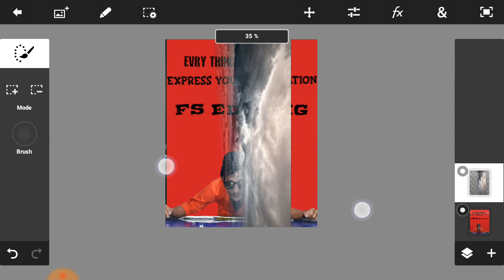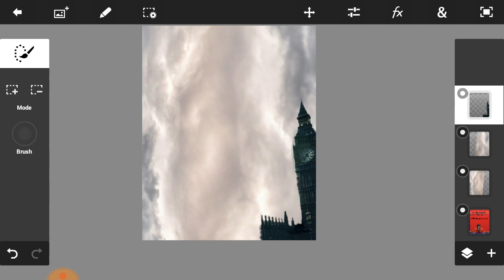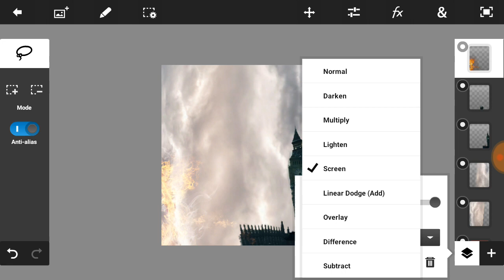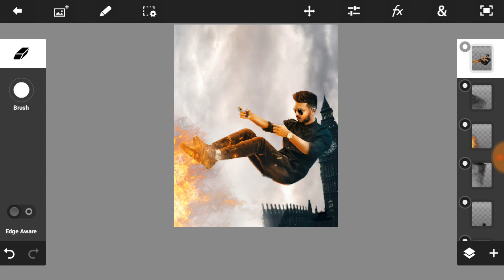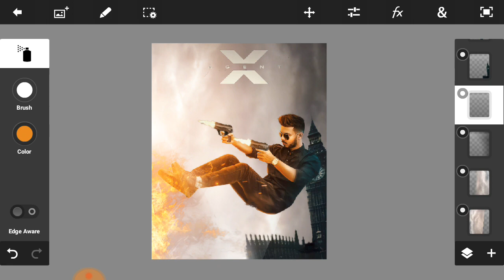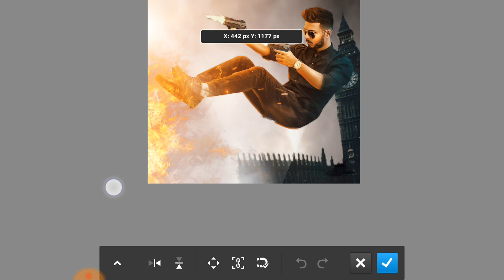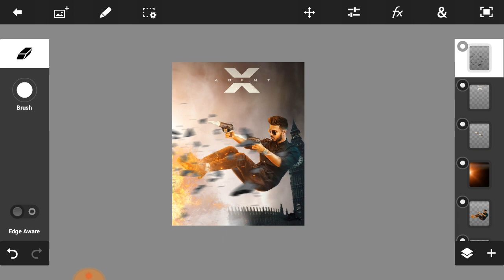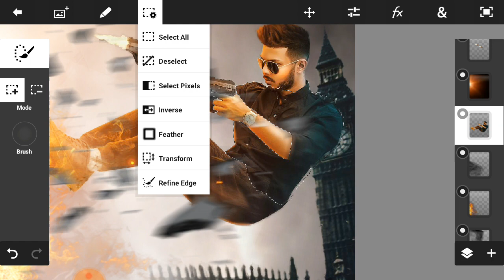ps touch tutorial,how to make vijay mahar movie poster in ps touch,vijay mahar background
-FS EDITING EDITOR NAME :

    🎩  - GULAMHUSAIN SHAIKH
    🎩  - FARID SHAIKH
-WHERE FROM

                😍thankyou so much 👬dear friends apna kimti ⏰samay me se ⌛thoda samy nikal ke mere 📻channel per 📺video dekhne👀 ke liye .. tqsm

📌               👔Apko agar kuch bhi 🚫mistake ya 💢unsatisfied lage mere koi bhi 📹video me to plz mujhe 📲suggestions dijie.

           agar 💻editing realated kuchh bhi 💊help🎎 chahiye hoto plz 📨contect me  on

i used this editing apk📢

❄ AUDIOLIBRARY

                               🇮🇳🇮🇳JAI HIND🇮🇳🇮🇳